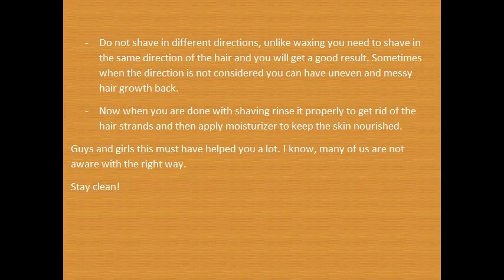How To Properly Shave Pubic Hair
You have come to the Right channel to learn how to do things Efficiently, We at How to Lord offers "how to" tricks and hacks for any day to day Ritual .Watch this informative tutorial to
learn How To Properly Shave Pubic Hair
there is a need to remove this unwanted hair.